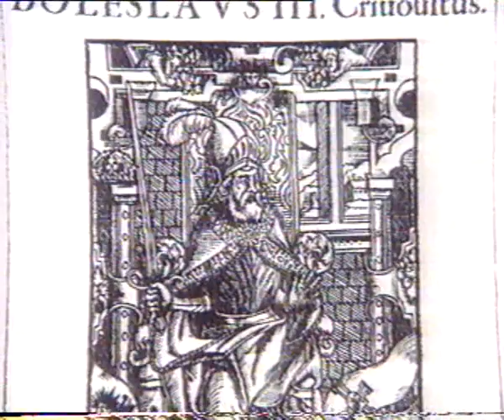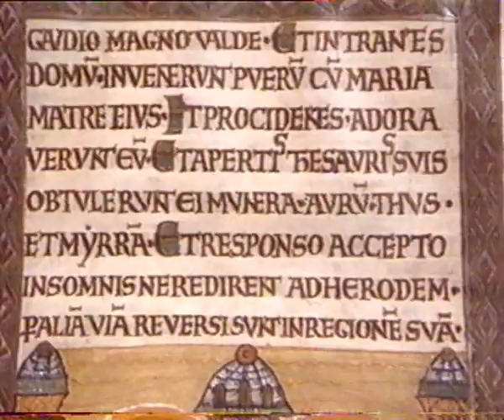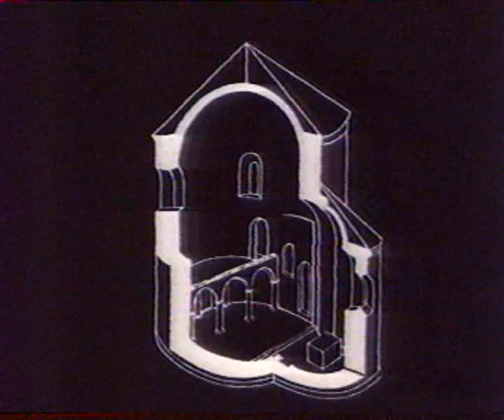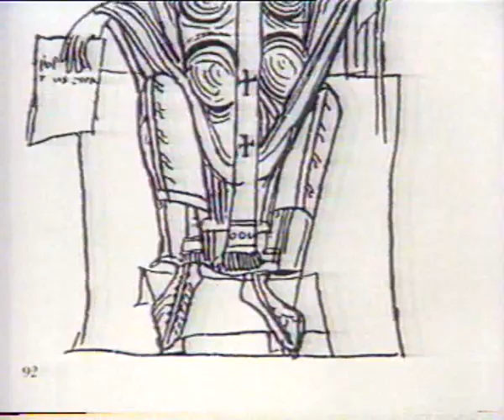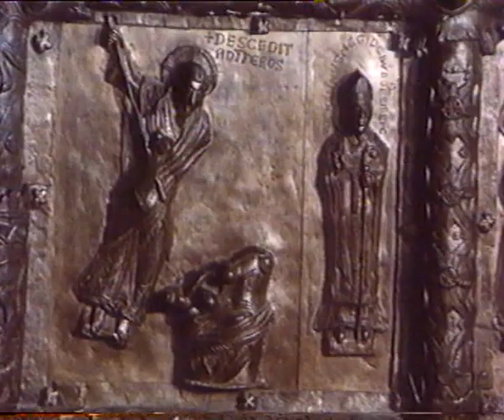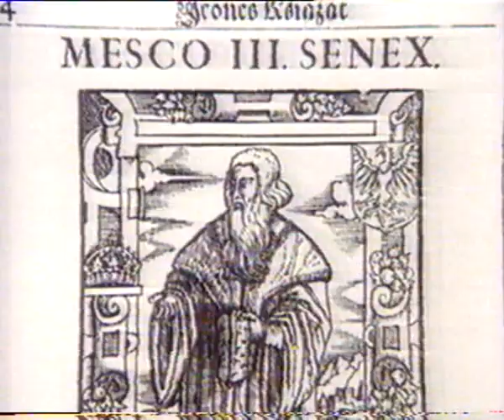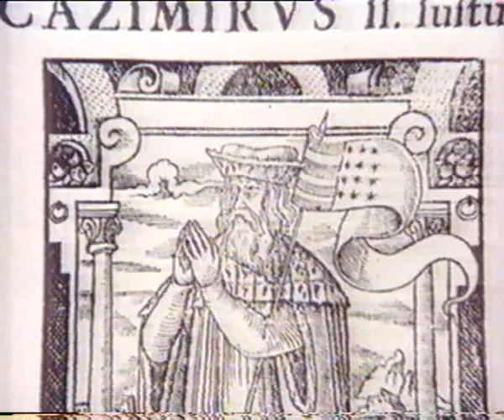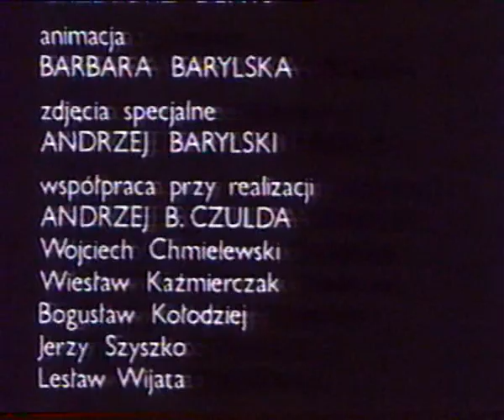Krzywousty i jego synowie